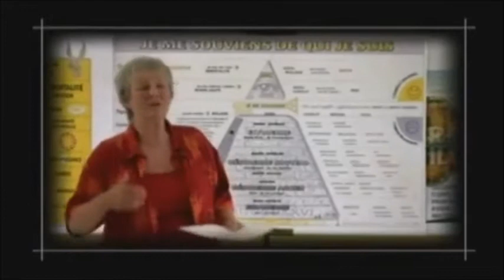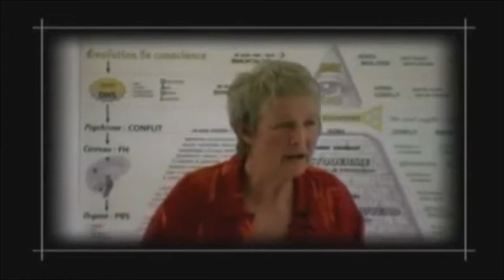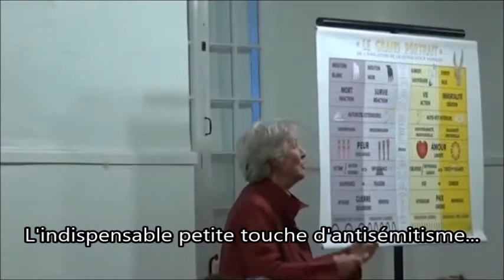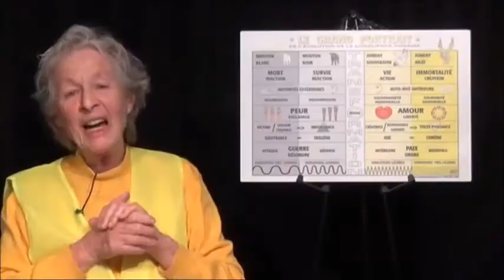Le meilleur du pire de Ghislaine "Ghis" Lanctôt, Être Diessique En Devenir